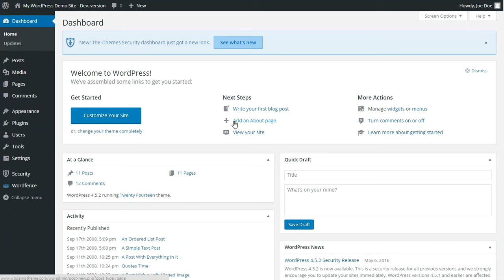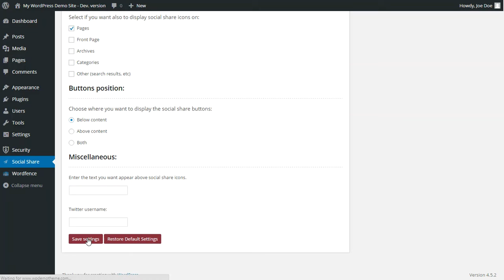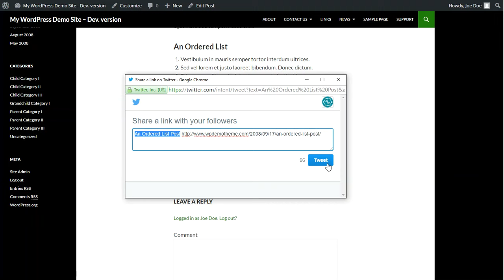Share Buttons for WordPress - short tutorial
This tutorial shows how to add share buttons, such as Facebook share and twitter share to your WordPress site. The plugins allows also the user to send the site link to surrounding connected devices.